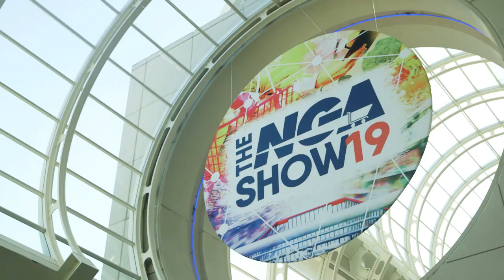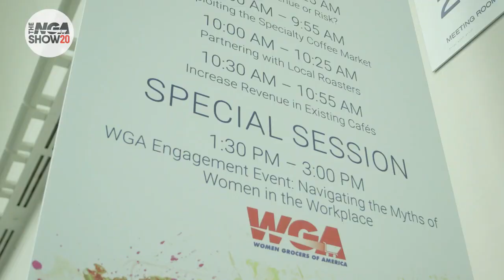Join Hussmann at the NGA Show 2020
Get a glimpse into the NGA Show 2020. It all happens February 23 through 26 in San Diego.